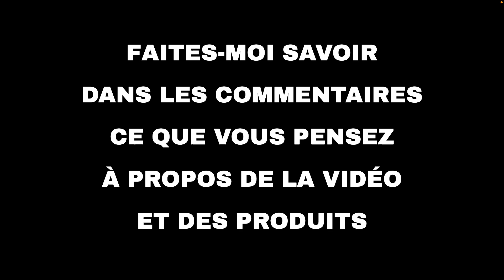Les 10 meilleures offres "Maison et famille d'Amazon" aujourd'hui (02-02-2022)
⚠️ ATTENTION!
1. Si vous regardez cette vidéo trop tard, les promotions peuvent avoir expiré et les produits retirés : activez les notifications et soyez rapide.
2. Soutenez mon travail : Utilisez les liens ci-dessous et je pourrais recevoir une petite commission.
3. "Aujourd'hui" signifie le 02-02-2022. Vous n'êtes pas le bon jour?

🔗 01 - Lindt, Frey, Côte d'Or: Jusqu'à -34% su...
🔗 02 - Utopia Bedding Couette 220x240 cm- Coue...
🔗 03 - BONTEC Support Ecran PC Double Support ...
🔗 04 - Trust Gaming : jusqu'à -40% sur les acc...
🔗 05 - FENCHILIN Miroir Hollywood 80x60 Grand ...
🔗 06 - Yankee Candle et WoodWick : sélection d...
🔗 07 - PONY DANCE Décoration de Fenêtre Rideau...
🔗 08 - Bedsure Plaid Polaire 220x240 Couvertur...
🔗 09 - Deconovo Rideaux Occultants Isolant The...
🔗 10 - Feagar Coussin de Siège en Mousse à Mém...